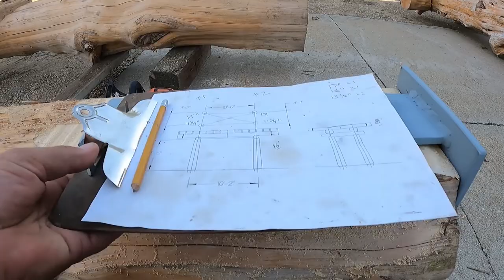Installing Timber Frame Knee Braces Grindbygg Inspired Covered Pergola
Installing Timber Frame Knee Braces – Grindbygg Inspired Timber Frame Covered Pergola Build at the Workshop at The Gardens : Excited to share with you the process of creating the covered pergola. The large cedar logs were salvaged wood from a tree removal company I work with locally. The idea to build a Grindbygg timber frame joinery pergola came from a timber frame installation at North House Folk School in Grand Marais, MN. I call it inspired because I will be using large, galvanized lag bolts as the fasteners and not wood pegs. I had previously assembled the Post Assemblies as I call them. They are made up of the posts and the tie beams. Both which are joined with the knee braces. It took a bit to get the hang of it in transferring and cleaning out the area that the knee braces would fit into. It is much easier to do with square timbers versus pealed logs of different sizes. In addition to doing it standing up made fore a good challenge.  Thanks for checking the video out. Thanks!

If you liked this video about working with big timber, check out this video about hewing large logs
WHERE ELSE CAN YOU FIND THE WORKSHOP AT THE GARDENS?
MAKE SURE YOU SAY HI ON SOCIAL: (what, you’re not on TIkTok… aren’t you?) Like and Follow…